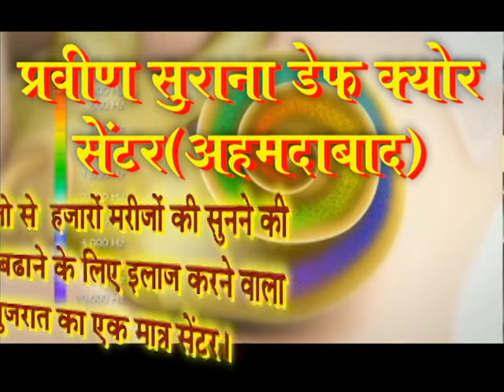Praveen Surana || Deaf Cure Center || Ahmedabad